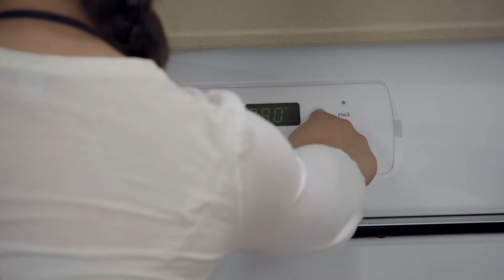Muffins de trigo integral de arándanos – Receta de Héroe de Alimentos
La harina de trigo integral da a estos deliciosos muffins de arándanos un sabor y textura extra sabrosos. ¡Pruébalo para el desayuno o como un bocadillo lleno de energía! Visite Foodhero.org para obtener recetas más saludables.